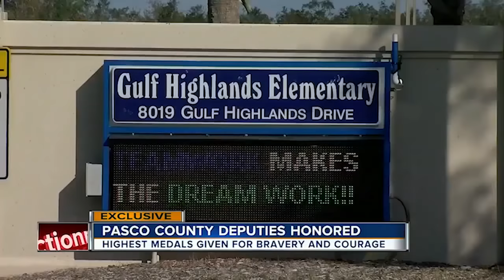Героические СОБАКИ НА СЛУЖБЕ полиции [К-9 в деле выпуск 2]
Карта  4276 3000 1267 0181

ВНИМАНИЕ! Данный видеоматериал не является
пропагандой насилия и не преследует цели
пропаганды или расовой дискриминации.
Я собираю и публикую всю информацию
для освещения событий,
которые достойны внимания
общественности не только в США.

Добрый день друзья. Наконец я закончил со вторым видео из рубрике Служебные собаки. И начинаем мы с новобранца к9 Фостер . 21 июня 2018 года мужчина проник в дом бывшей подруги, вооруженный пистолетом и дробовиком. Избил девушку, после чего вернулся к себе домой .
Офицеры застали мужчину на крыльце своего дома. Мужчина отказался сдаться и рванул в дом, преследующие офицеры заметили что 36-летний Оливер Херст схватил дробовик с дивана и попытался вернуть  героические собаки.
Но к9 Фостер уже вбежал в дом, пес умудрился разоружить мужчину отняв из его рук заряжены дробовик и унес его в другую комнату, тем самым собака спасла жизни офицеров и подозреваемому не дав повода застрелить его.
Оливера обезвредили и арестовали. Он был обвинен в вооруженной краже со взломом, нападение при отягощающих, побои и нападение на офицеров. И был доставлен в тюрьму округа Эскамбия, и освобожден на следующий день под залог в 142 ты долларов.
К9 Фостер является 18 месячной немецкой овчаркой, одной из двух собак недавно присоединившихся к отделению.
K-9 Foster и K-9 Nashoba оба были приобретены благодаря пожертвованиям, сделанным жителями Пенсаколы Даной и Лизой Фостер
К 9 Шеп и офицер Николас Кармак  16 августа 2017 вели преследование за подозреваемым покинувшим место ДТП. Полицейская погоня.
Округ Паско Штат Флорида 24.02.
Напарники преследуют угнанный шевроле в одиночку. В угнанном автомобиле двое мужчин. Шевроле не справившись с управлением врезается в столб и водитель пытается убежать.
Офицер задерживает пассажира и направляется на поиски Шепа. Офицер заметно обеспокоен что пес не откликается. К9 задержал водителя и спокойно ждет его что бы закончить работу.
12 октября в 911 поступил вызов о сумасшедшем мужчине с оружием и стрельбе вблизи школы в Порт-Рич
Полицейские первыми прибывают на вызов. И снова первые.
Николас приводит в боевую готовность АР-15 а пес раздосадован, что не сможет прикрыть напарника.
После прибытия второго офицера, выдвигаются к дому с активным стрелком.
На подъездной дорожки офицер видит 30 летнего Брайана Дисарио, и после того как Браен направляет пистолет в его сторону, открывает огонь.

Как позже заявил шериф Крисс Нокко 60 полицейских обеспечивали безопасность периметра школы.
Мне стало интересно как далеко находилась школа от места стрельбы. Благодаря вот этому кадру я нашел пересечение этих улиц.
Единственно сопоставив движении Кармака по открытой местности понял что дом находится на пересечени Галф-Хайлендс драйф и Констанс драйф
Да и забор есть только у этого дома.
Школа действительно находилась вблизи от место стрельбы.
Оба офицеры были награждены за храбрость, не мне судить конечно,
но я один считаю что награда должна быть заслуженной.
Я немного покапал и нашел камеру Мичал Судлер выяснилось что парень на тот момент закончил «учебку» два месяца назад.
К 9 Шеп является 4 летней немецкой овчаркой, был приобретен в 2015 году в Венгрии пробыв в штатах всего две недели прежде чем был назначен в пару к офицеру Кармаку. Полицейский и Собака провели 16 недельную патрульную школу с тренером Рукс и были сертифицированы FDLE в декабре 2015
Эта пара офицеров настоящие профессионалы работающие быстро и решительно, в этом вы смогли убедится сегодня. Героические собаки полицейские всегда несут службу.
Надеюсь я с умел лаконично и с интересом рассказать о этих двух героических К-9 и их напарниках.
На сегодня это все, всем удачи.